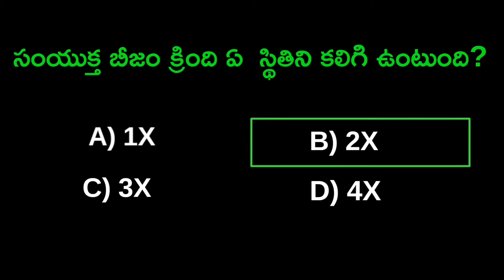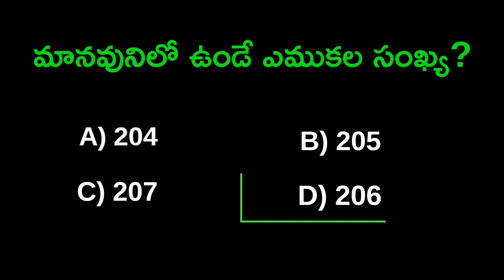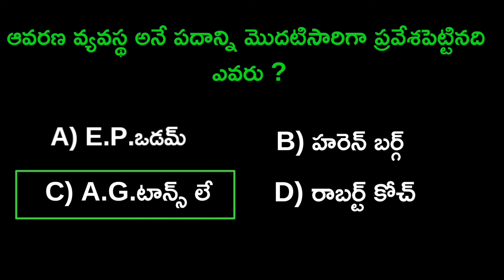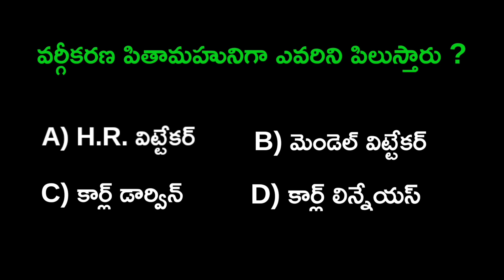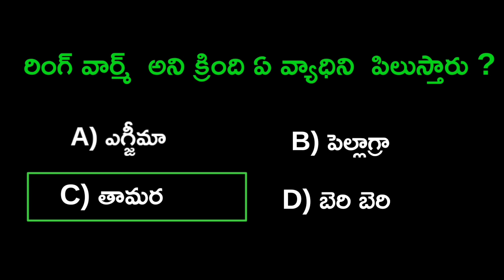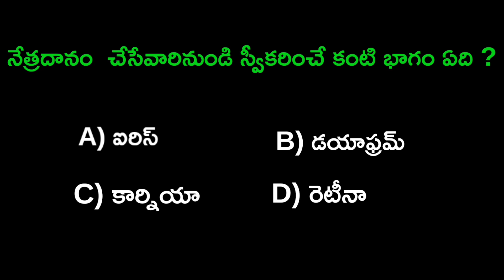BIOLOGY IMPORTANT QUESTIONS IN TELUGU |RRC GROUP-D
BIOLOGY IMPORTANT QUESTIONS IN TELUGU |RRC GROUP-D|100%Yes|99%No

RRB GROUP -D |BIOLOGY IMPORTANT QUESTIONS|PART-4

🔹About this video:
This Is A Gk Video on biology .
you will get Most Important multiple choice Gk question and answers from this video if you are preparing ssc railway police constable si of police appsc ..and other competitive exams, Then you should definitely watch this video

                    💠 TAG💠
photography lessons in telugu
physics previous questions in telugu
pronoun in telugu
static gk classes in telugu
telugu classes in time and work
general science in telugu
biology bits in telugu,
general science biology bits in telugu animals tet dsc sgt
biology in telugu
chemistry classes in telugu
most imp biology bits in telugu general awareness bits for all govt jobs
100 physics questions in telugu
biology top 100 questions in telugu
100 biology questions in telugu

1.ఏ రకమైన కణాలతో చర్మం తయారవుతుంది ?

2.ఏ పుష్పం యొక్క పత్రదళములు  ఒక ద్రావణంలోని  ఆమ్లము మరియు క్షారమును సూచించవు ?

3.వివిపారస్ జంతువులు అని ఏ జంతువులను పిలుస్తారు ?

4.ఏ గ్రంథిని** మాస్టర్ గ్లాండ్ **  అని కూడా పిలుస్తారు ?

5. వేరు తుది భాగం లేదా మొలకల చిగురులో ఏ కణజాలం కనబడుతుంది?

6. ముష్కము నుండి విడుదల చేయబడే ఒక  హార్మోన్ ?

7. క్రింది పుష్పాల్లో ఏది ఏకలింగం?

8. ద్వి బీజదల మొక్క లక్షణాలు ఈ క్రింది వాటిలో ఏది కాదు?

9. ప్రోస్టేట్ గ్రంధి స్రవించే స్రావాలు క్రింది వాటిలో కి ప్రవేశిస్తాయి ?

10. వర్గీకరణ పితామహునిగా ఎవరిని పిలుస్తారు ?

11.క్రిందివాటిలో లెగ్యూమినేస్ పంట ఏది ?

12. ఉభయచరాలు కలిగి ఉండేవి?

13. ఈ క్రింది వానిలో ఏది ద్విదా  విచ్చితి ద్వారా ఏర్పడుతుంది?

14. ఆవరణ వ్యవస్థ అనే పదాన్ని మొదటిసారిగా ప్రవేశపెట్టినది ఎవరు ?

15. రక్తం గూర్చి  అధ్యయనం చేసే శాస్త్రాన్ని ఏమంటారు ?

16. ఈ క్రింది వానిలో ఏది అతి పెద్ద పత్రం?

17. మొట్టమొదటిసారిగా
పరస్థానియ ఫలదీకరణం జరిపిన శాస్త్రవేత్త ఎవరు?

18. మొక్కల వయస్సును నిర్ధారించే పద్ధతి ని ఏమని పిలుస్తారు?

19. మానవునిలో ఉండే ఎముకల సంఖ్య?

20. కుడి కర్ణిక జఠరికల మధ్యన ఉన్న కవాటంను ఏమంటారు?

21. క్రిందివాటిలో ఉభయచరం అని దేనిని అంటారు ?

22. సంయుక్త బీజం క్రింది ఏ  స్థితిని కలిగి ఉంటుంది?

23.జీవశాస్ర్త పిత అని ఎవరిని అంటారు?

24.మానవుని శరీరంలో అతిపెద్ద అవయవం ?

25.చెవిలో ఎముకల సంఖ్య ?
26.రింగ్ వార్మ్  అని క్రింది ఏ వ్యాధిని  పిలుస్తారు ?

27.నేరస్తులను పట్టుకోవడానికి  కుక్కను ఎందుకు ఉపయోగిస్తారు ?

28.నేత్రదానం  చేసేవారినుండి స్వీకరించే కంటి భాగం ఏది ?
29.Red Blood Cells జీవిత కాలం ఎంత ?

30.రక్తప్రసరణ వ్యవస్థ గురించి
నిజం కాని ఎంపికను ఎంచుకోండి?

ఇవన్నీ కూడా గత గ్రూప్ డి పరీక్షలలో తరచూ అడగుతున్న ప్రశ్నలు
TANKAYOU

0:00 Introduction
0:26 A ఎపిడెర్మల్ కణాలు
0:48 A జెరానియం C పెట్యూనియా
2:38 A ఇన్సులిన్ C అడ్రినలీన్
3:31 A 204
3:59 A ద్వీపత్ర కవాటం
4:58 A కమల పత్రం
5:26 A E.P.ఒడమ్
5:55 A ప్లాస్మోడియం
6:24 A మూత్రపిండాలు C మూత్రనాళం
6:52 A H.R. విట్టేకర్
7:20 A తృణధాన్యాలు
7:47 A పామాలజీ
8:32 A క్రోనాలజీ
8:42 A ఎలుక
9:08 A గుండె
9:33 A T.H.మోర్గాన్ C అరిస్టాటిల్
10:30 A 4
10:52 A ఐరిస్